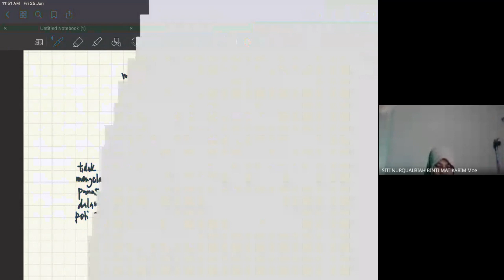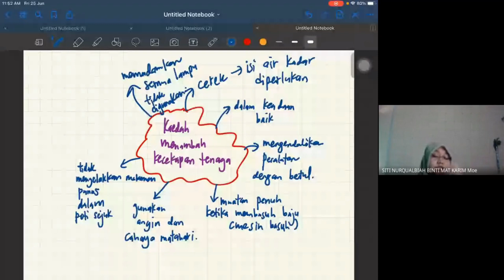fizik kecekapan tenaga KSSM ting lima2506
25 Jun 21 Jumaat